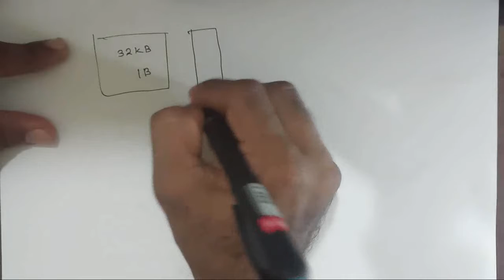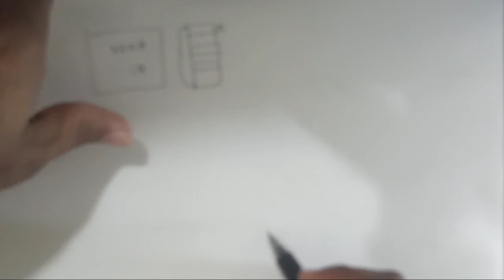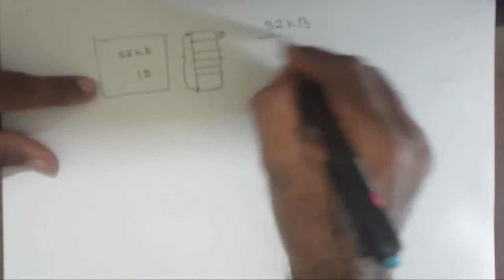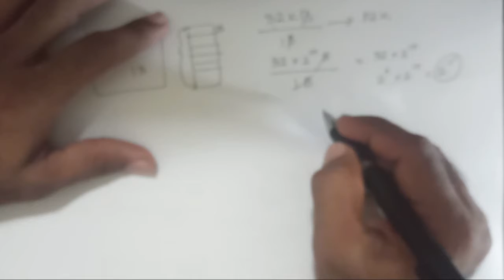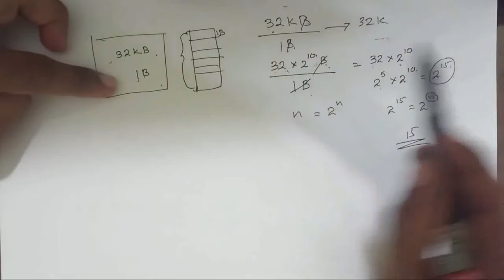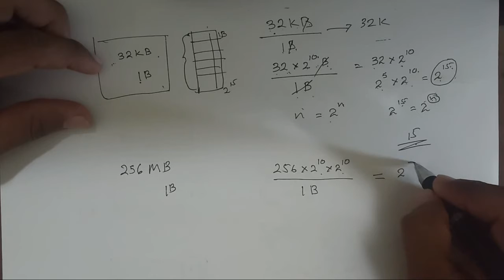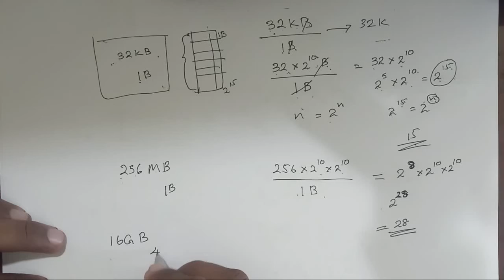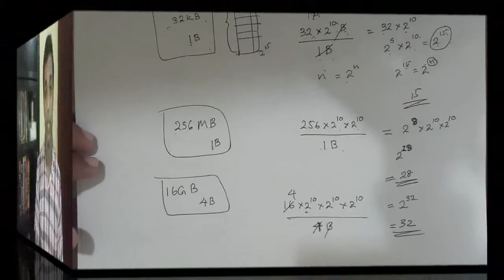Memory Management 08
Operating Systems